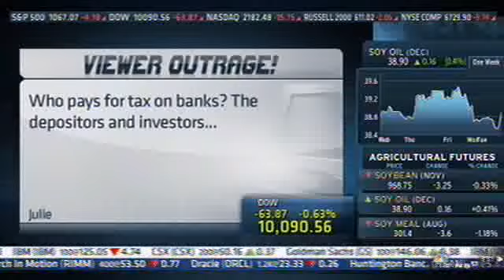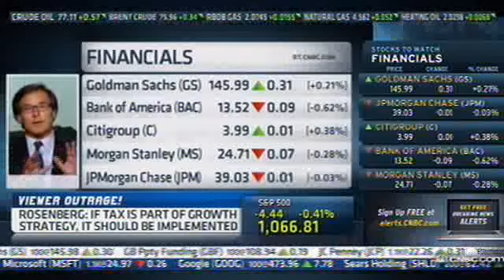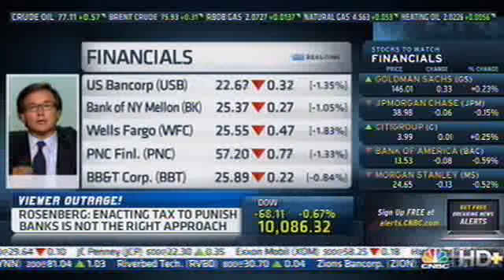Simon on CNBC's The Call: Bank Tax?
In light of the passage of financial reform, Simon went onto CNBC's The Call to discuss a bank tax and other ways of holding financial institutions to account.